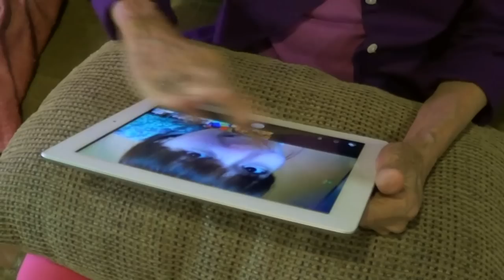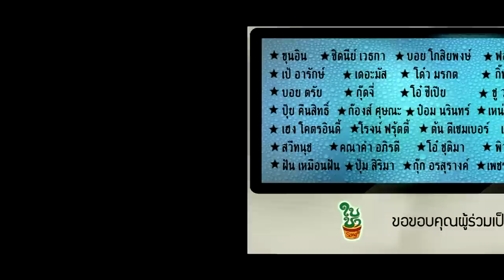ทาสเทคโนโลยี - สวีทนุช Official Mv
ดาวน์โหลดเพลงนี้ กด * 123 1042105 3
***ต้องการคุณภาพเสียงที่สมบูรณ์ กรุณาเลือกซื้อซีดี แผ่นเสียง ที่ เพื่อเป็นกำลังใจให้คนทำเพลง
เพลง ทาสเทคโนโลยี / นักร้อง - สวีทนุช /
คำร้อง ทำนอง เรียบเรียงดนตรี - บรรณ สุวรรณโณชิน /
อัลบั้ม สิบเสียงสวย 10 Thai Audiophile Female Voices /
รายชื่อผู้มีจิตศรัทธาร่วมเป็นทาสเทคโนโลยี
1 ซิดนีย์ เวธกา : นักอูคูเลเล่สาว
2 โด๋ว มรกต โกมลบุตร : นักจัดรายการ พิธีกร
3 เฮง โคตรอินดี้ : ผู้จัดคอนเสิรท์อินดี้
4 ชูศักดิ์ มีถาวร : ศิลปินนักร้องนำวงชาย
5 ต้น ภัทร ชุมทอง : นักกีต้าร์ร๊อควง dezember
6 ขุนอิน โตสง่า : ศิลปินนักระนาด
7 กุ๊ดจี่ พรชัย แสนยะมูล : ศิลปินนักเขียน
8 หนึ่ง เกรียงไกร วงษ์วานิช : ศิลปินนักกีต้าร์นาม sleeper one
9 ฟอร์ด สบชัย ไกรยูรเสน : ศิลปินนักร้อง
10 เดอะมัส กฤชยศ เลิศประไพ : ศิลปิน-นักร้อง-นักแต่งเพลง
11 กิ๊ฟ อภิยา ฉายจันทร์ทิพย์ : นักข่าวบันเทิง
12 เชษฐา ยารสเอก : ศิลปิน-นักร้อง-นักแต่งเพลง
13 เหน่ง พิชัยยุทธ จันทร์กลับ  : นักร้องร๊อค the voice & the winner is
14 มลนัธ จันทรพลพันธ์ : ศิลปิน-นักร้อง
15 บอย โกสิยพงษ์ : ศิลปิน-นักแต่งเพลง
16 บอย ตรัย : ศิลปิน-นักร้อง-นักแต่งเพลง
17 ป๋อม นรินทร์ : นักร้อง the voice - นักแปลเพลง
18 ก๊องส์ ศุษณะ ทัศน์นิยม : นักร้องKPN - ครูสอนร้องเพลง
19 เป้ อารักษ์ : ศิลปิน-นักร้อง-นักแสดง
20 โอ๋ เจษฎา สุขทรามร : ศิลปิน-วงซีเปีย
21 ปุ๊ย คืนสิทธิ์ สุวรรณวัฒกี : ผู้ดำเนินรายการดันดารา ตีสิบ
22 สมบัติ พิทักษ์สิน : ศิลปิน-นักร้อง-นักแต่งเพลง วงเนอร์เซอรี่ซาวน์ด
23 สาโรจน์ ไชยเนตร : มือกีต้าร์วงฟรุ้ตตี้
24 เฮียมั่นคง และ เบียส : เจ้าของร้านมั่นคงแกดเจท
และสิบเสียงสวย
บี๋ คณาคำ อภิรดี, พิว โชติรส วิบูลย์ลาภ, โอ๋ ชุติมา แก้วเนียม,
ฝัน เหมือนฝัน มนูญผล, หมิง ธัญญพัทธ์ ปิติโรจน์วดีกุล,
ปุ้ม สิริมา สังข์ทอง, กุ๊ก อรสุรางค์ อุดจัง, เพชร พชรพรรณ สุทธนนท์,
เพลง แพรววรรณ สุทธนนท์